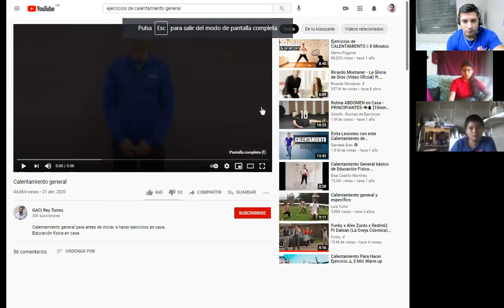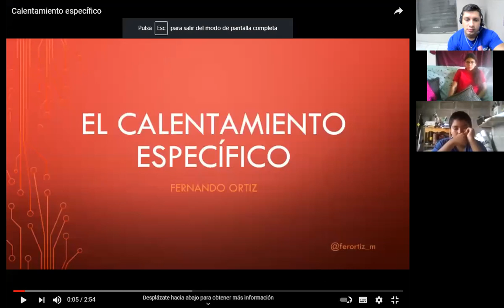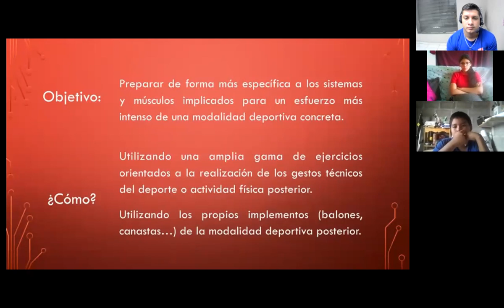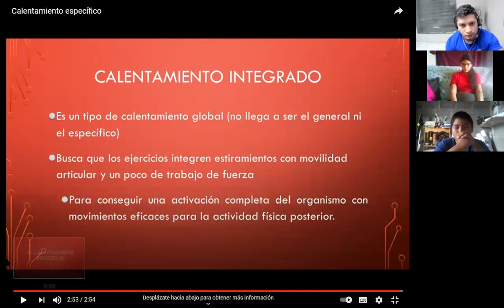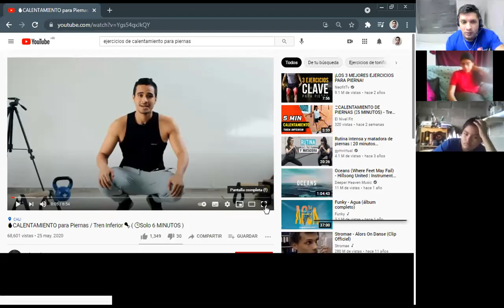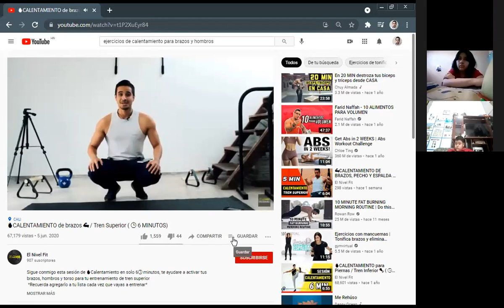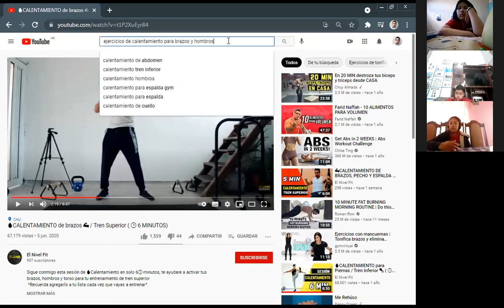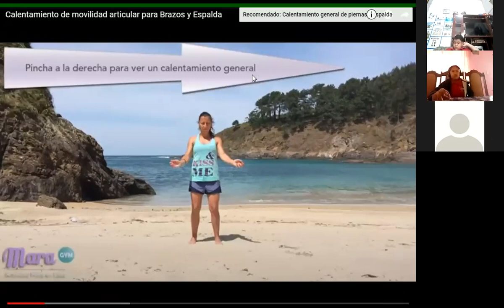EDUC FISICA 7mo RETROALIMENTACION 07 JUNIO